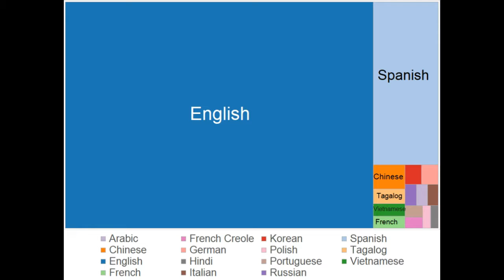21 Latest Facts About America That Most Americans Don't Know.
Hello everyone, I tell you tonight 21 Latest Facts About America That Most Americans Don't know.

Just watch this video and gain work knowledge.
I hope you are watching the full video because fact number 13 is so weird, OMG!